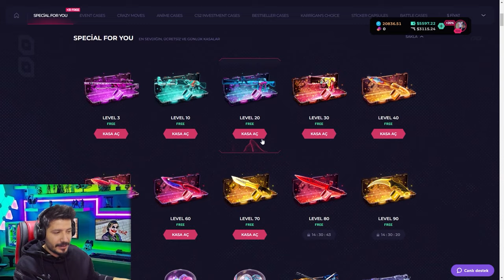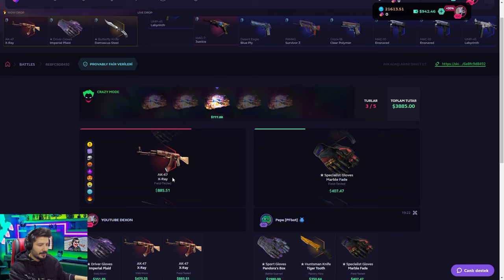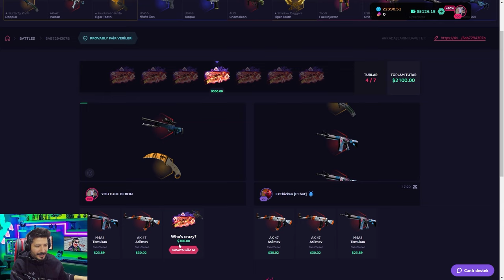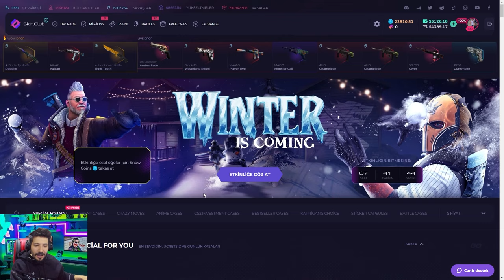BENI ZENGIN EDEN KASAYI DENEDIM Skinclub Promo Code 2024